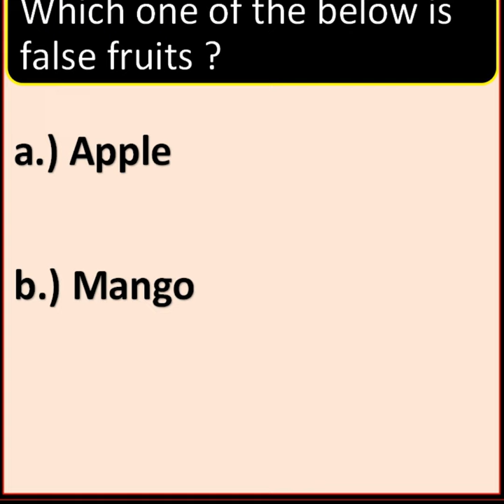Name the false fruits.... gkshorts Gk question english and hindi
what is the name of the false fruits?
which fruits is called the false fruit?

Bright IQ is a way to discover the possibilities of learning. Its started with a vision to give rich quality educational content for all students. Be a part of our journey, and find out more about what we are doing.
BrightIQ
Brightiq Class 6 and 7
DrivenToDigitalEducation

BrightiqForBrightFuture
CBSE Math
Ncert Math
Math Class 7, Chapter-1 "Integers"
Inetegers (Math)
CBSE Class 7 math in hindi
Ncert Class 7 math in hindi
Cbse Class 7 math in english
NCERT class 7 math in english.
Best video for class 7 math
Best video for CBSE class 7 Math
Best Video For NCERT class 7 math